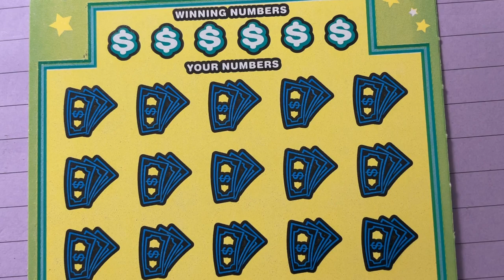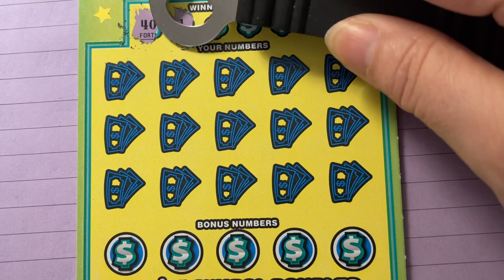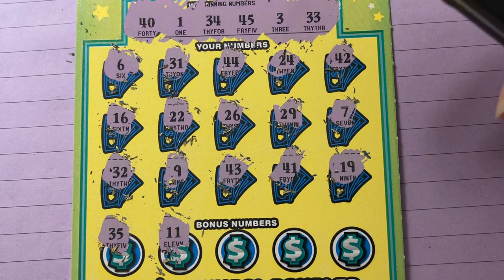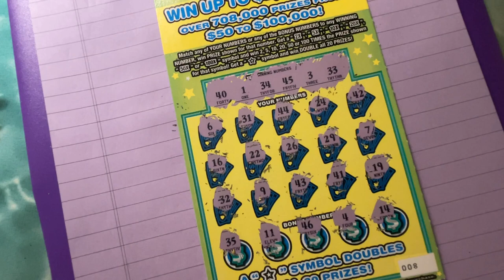Scratching a 100X Lottery Ticket!